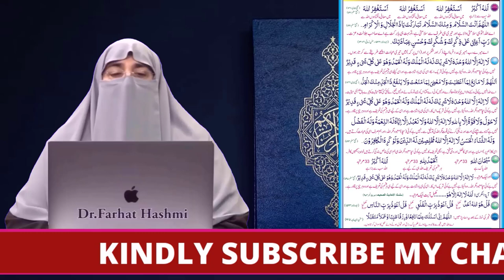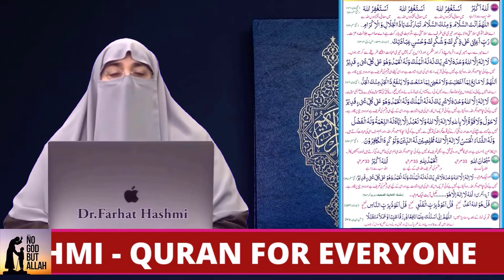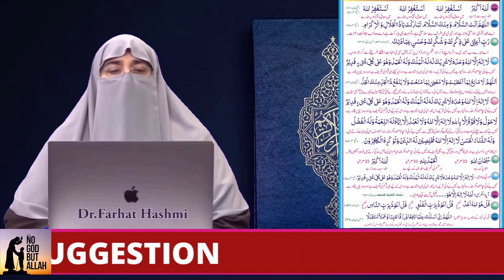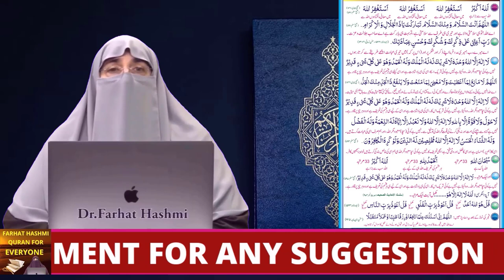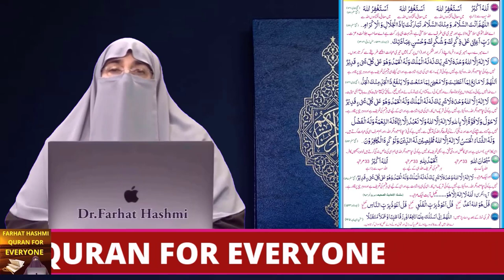Juma Namaz Kay Baad Kay Azkar By Farhat Hashmi